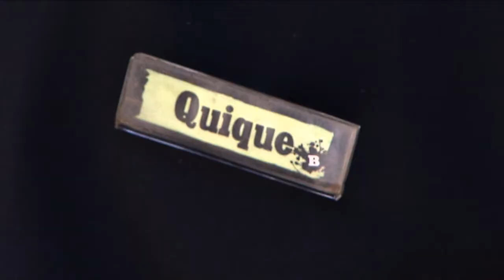Brasil e Argentina investem no crescimento do turismo entre os dois países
NBR NOTÍCIAS – 09.12.15: Dos 5 milhões de visitantes estrangeiros que o Brasil recebeu nos últimos dois anos, mais de 29% deles são argentinos. Contudo não é só o Brasil que tem a preferência da Argentina, brasileiros também optam e elogiam o país vizinho. Pensando nisso, os dois países estão investindo no aumento do turismo por meio de campanhas e voos regulares entre as principais cidades.